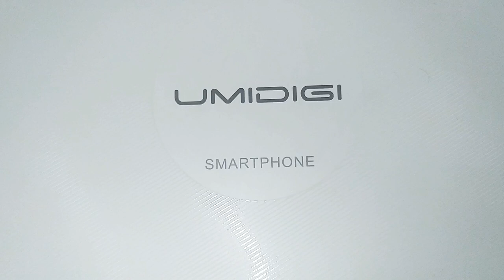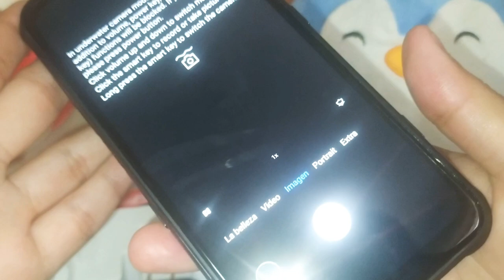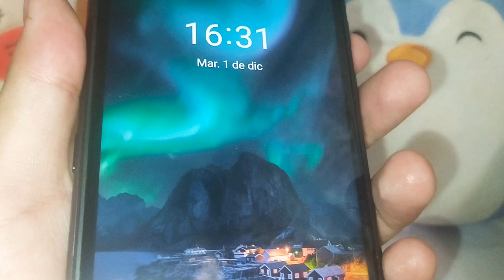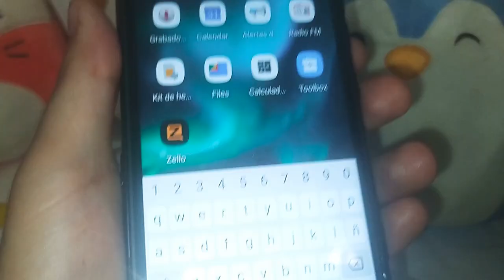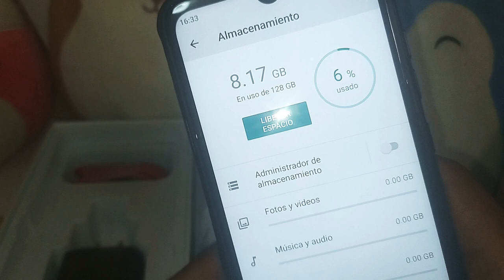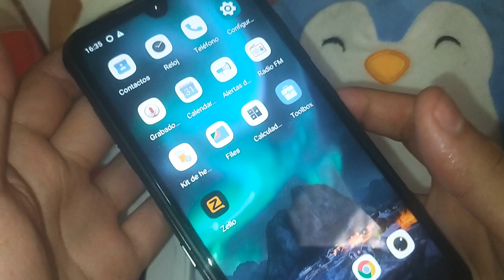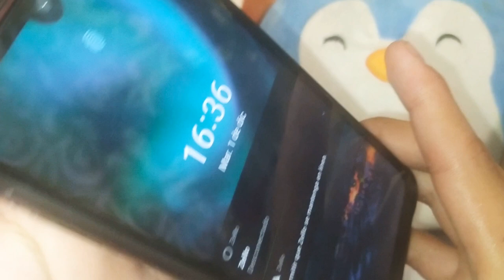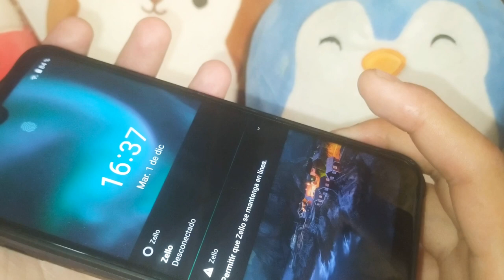Unboxing UMIDIGI Bison Increíble!!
Unboxing sobre el UMIDIGI BISON un gran equipo